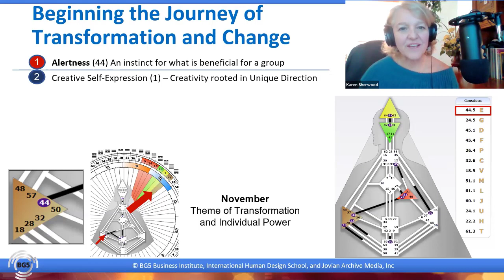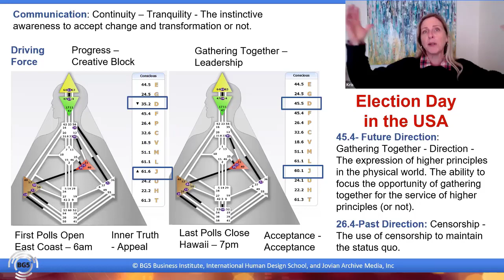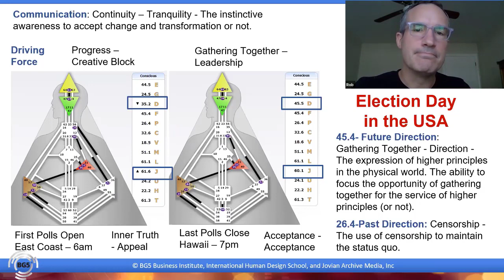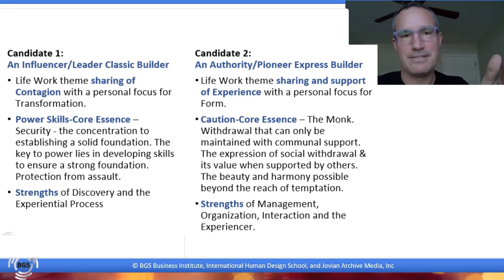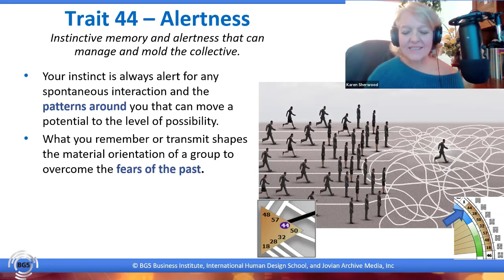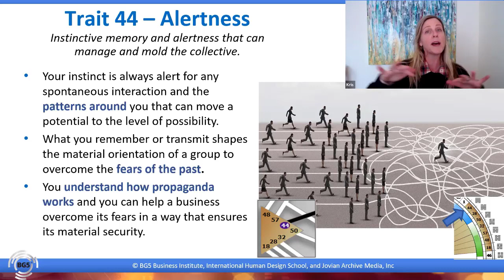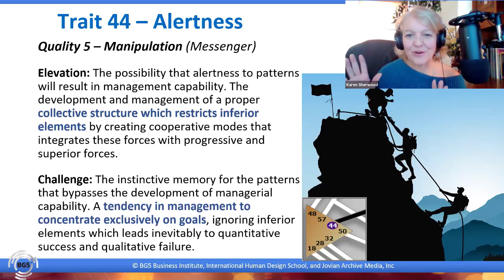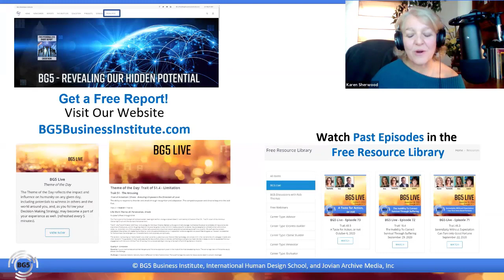Election Day Special – Stay Alert Trait 44.5 - BG5 Live-Episode 77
The OFFICIAL Career and Business Application of the Human Design System.

Traits 44.5 - Election Day Special – Stay Alert

Trait 44 – Alertness
Instinctive memory and alertness that can manage and mold the collective.
Your instinct is always alert for any spontaneous interaction and the patterns around you that can move a potential to the level of possibility.
What you remember or transmit shapes the material orientation of a group to overcome the fears of the past.
You understand how propaganda works and you can help a business overcome its fears in a way that ensures its material security.

Quality 5 – Manipulation (Messenger)
Elevation: The possibility that alertness to patterns will result in management capability. The development and management of a proper collective structure which restricts inferior elements by creating cooperative modes that integrates these forces with progressive and superior forces.
Challenge: The instinctive memory for the patterns that bypasses the development of managerial capability. A tendency in management to concentrate exclusively on goals, ignoring inferior elements which leads inevitably to quantitative success and qualitative failure.

Jeff Probst
Host of TV Show “Survivor”
Trait 44.5 - Core Essence
Your Life Work Theme is Incarnation: You keep the past alive by revisiting it and connecting all of us to it; endlessly pondering what it means to incarnate and what is needed to survive.

If you want to learn more about Career and Business aspects of the Human Design System - get a free report.

Music "Oceans Apart"  by Scott Holmes